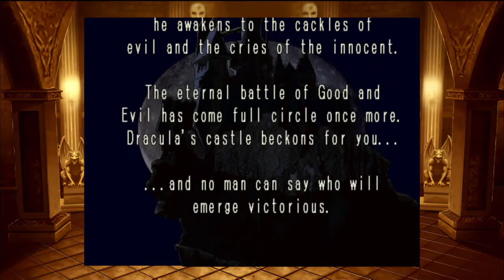Castlevania SOTN: Lost and found footage of us setting up for our Twitch Stream, pretty funny!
I found this clip of MsDapsy and I doing tests on SOTN as we set up our twitch to have the right audio volumes for game and our voices. The clip was pretty entertaining so I took the best bits and made this. Ah, Hanging out is always fun when you're playing games with the people you love :)